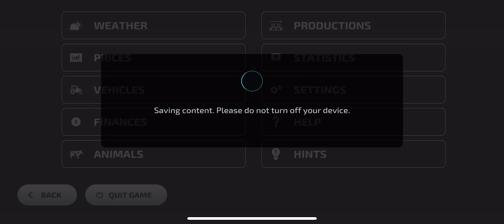Farming Simulator 23